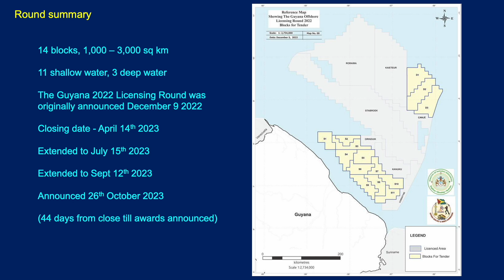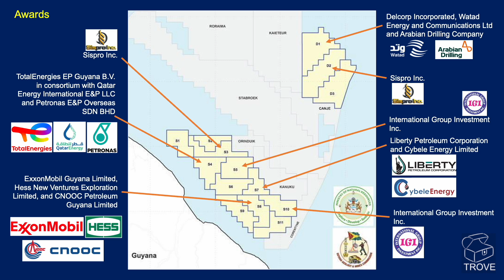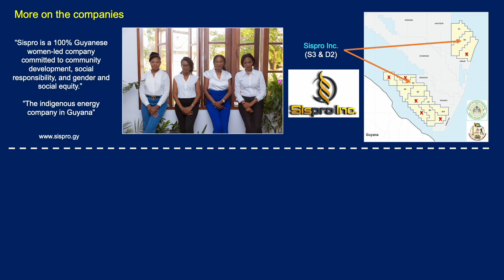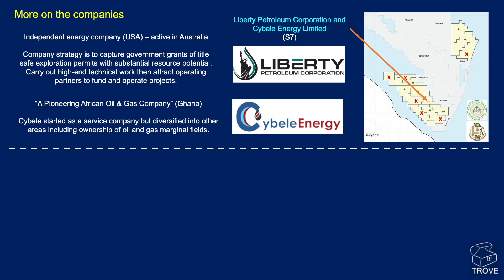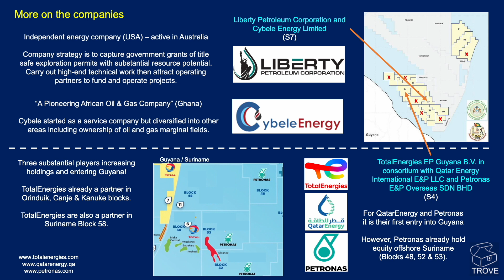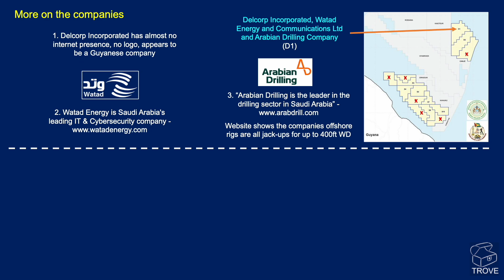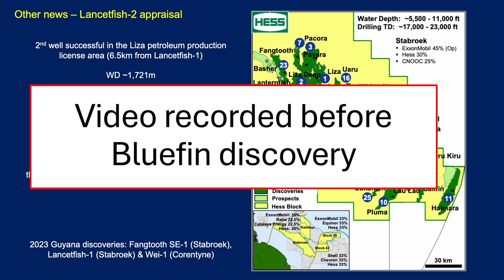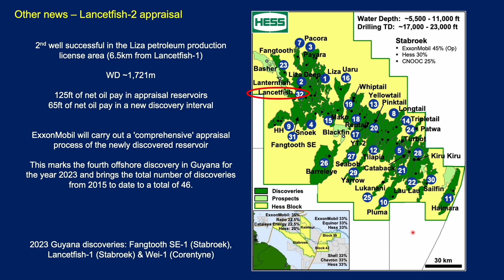Licence awards in the world's most prolific new basin - Guyana update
We give an update on the Guyana 2022 Licence round which was announced in October 2023.

There were fourteen blocks on offer and nine have been awarded to a range of companies including TotalEnergies, QatarEnergy, Petronas, Sispro, ExxonMobil, Hess, CNOOC, International Group Investment, Delcorp Inc, Watad Energy, Arabian Drilling, Liberty Petroleum and Cybele Energy.

We look forward to these awards extending the productive area of this basin.

00:00 License Round Overview
02:50 Sispro (S3 & D2) & IGI (S5 & S10)
03:47 Liberty (S7) & TotalEnergies (S4)
05:38 Delcorp (D1) & ExxonMobil (S8)
07:18 Lancetfish appraisal results
08:30 Ending